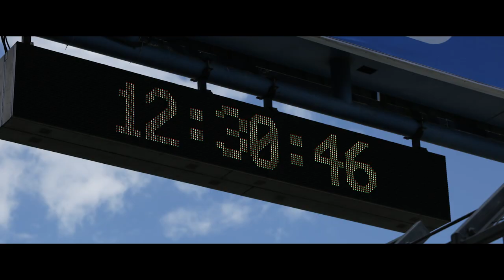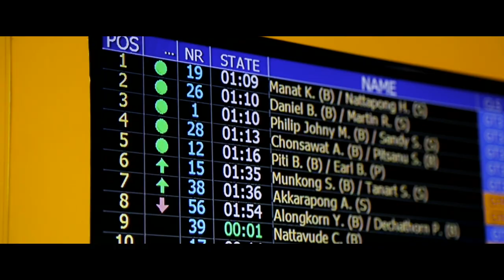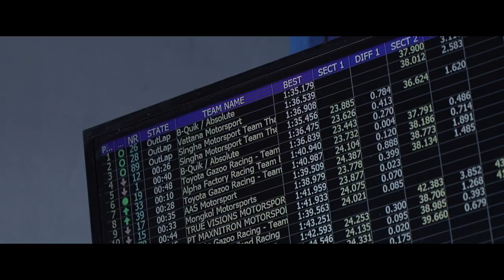B-Quik Absolute Racing 2021 : Round 1 - 2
B-Quik Absolute Racing 2021 : Round 1 - Round 2

Thailand Super Series GT3 : Round 1
Daniel Bilski / Martin Rump : 3RD
-Audi R8 EVO / No.26
Sandy Stuvik / Philip Johny Massoud : 4TH
- Audi R8 EVO / No.1

Thailand Super Series GTM : Round 1
Henk J Kiks / Frank Teeuwen
- Porsche 991.2 GT3 Cup / No.27
Warren Adulayavichitr / Shaun Kimberley
- Porsche 991.2 GT3 Cup / No.66

Thailand Super Series GT3 : Round 2
Daniel Bilski / Martin Rump : 1ST
Sandy Stuvik / Philip Johny Massoud : 5TH

Thailand Super Series GTM : Round 2